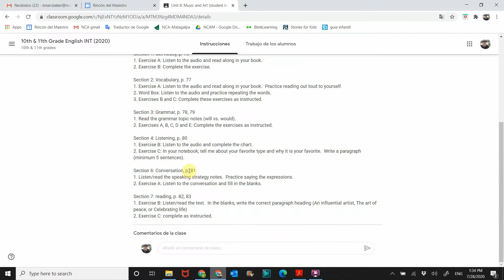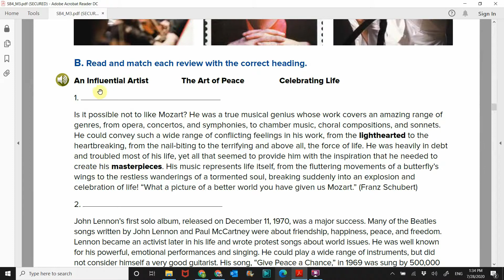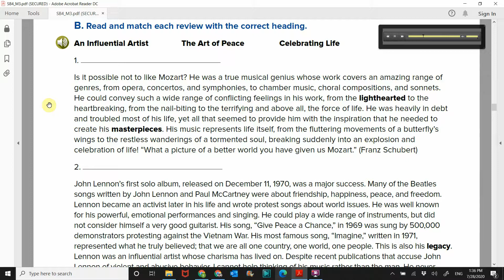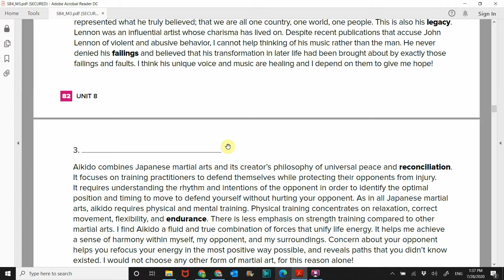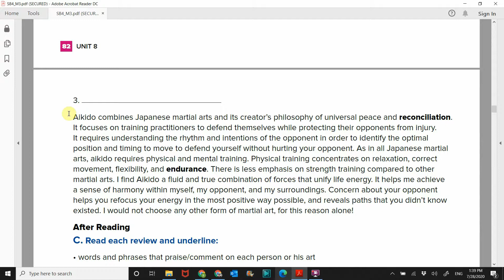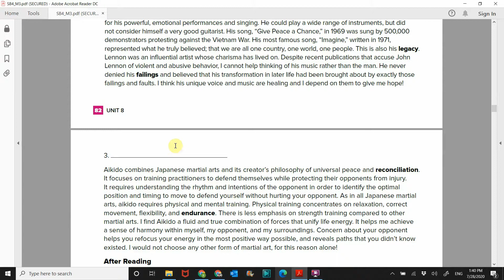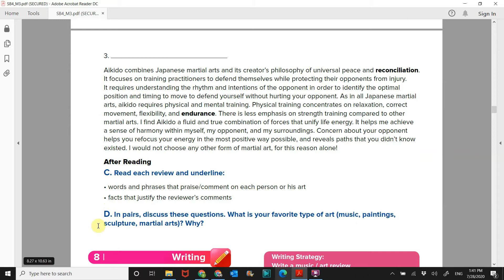Unit 8: Music and Art, Reading, p. 82, 83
Here is the video lesson for the reading section in Unit 8.